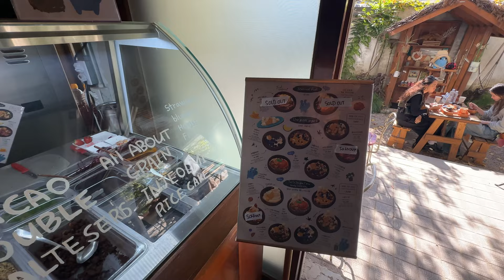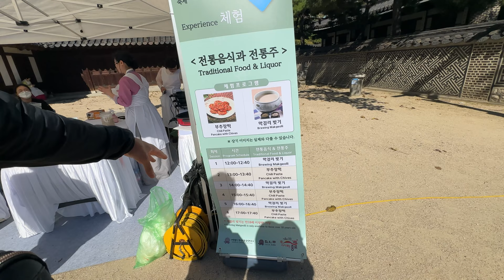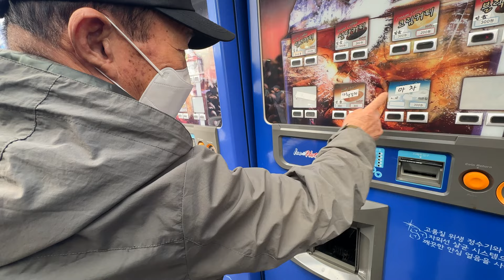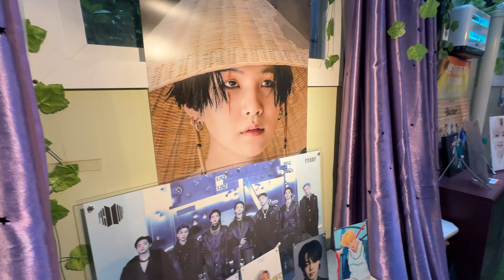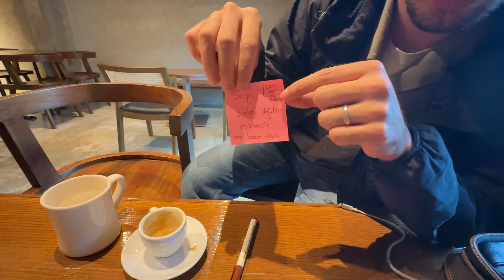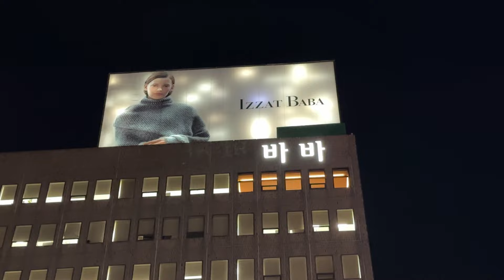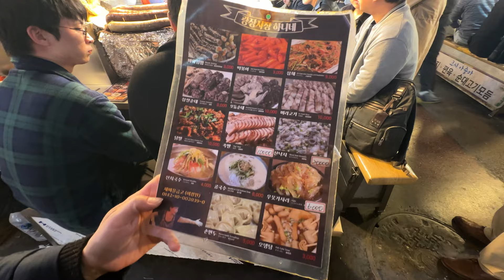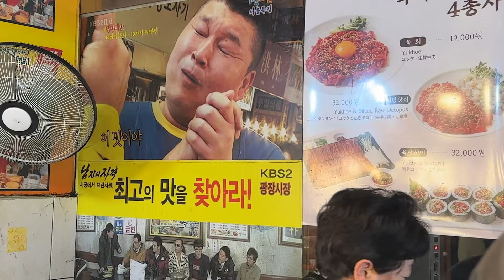Günlük 30 DOLARA GÜNEY KORE’DE Yiyorum İçiyorum Geziyorum | SEUL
Bu videoda Japon eşimle Güney Kore'nin başkenti Seul'in en populer yerlerine gideceğiz.Başta şık kafeler olmak üzere Bts çılgınlığının nasıl bir noktada olduğunu göreceğiz.

00:00 İntro
00:29 Kore tatlısı deniyoruz
01:20 Kore'de kahvaltı yapmaya kafe'ye gidiyoruz ( dotori garden )
04:36 Seul'de Kore kültürünü öğreniyoruz
09:55 Sokakta oyun oynayan koreliler
11:39 Seul'ün en ucuz içeceğini bulduk
13:54 Kore sokaklarında yürüyoruz
15:07 Seul'de Metroya biniyoruz
15:45 Bts'in binasına gidiyoruz ( hybe )
19:31 Hyuga kafe'ye gidiyoruz ( bts'in eski evi )
21:02 Seul sokaklarında yürüyoruz
25:52 Güney kore'de İphone 15 fiyatları
26:17 Seul gece hayatı
27:00 Gwangjang Market'e akşam yemeği yemeğe gidiyoruz
40:27 Kapanış konuşması

Uber’le çok para kazanıyorum ve senin de bu fırsatı seveceğini düşünüyorum. Daha fazla bilgi için